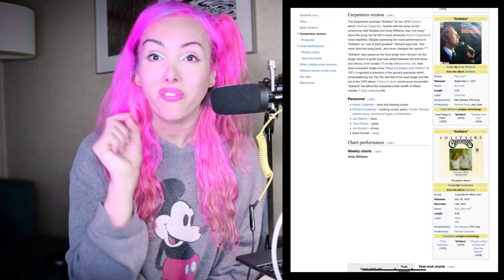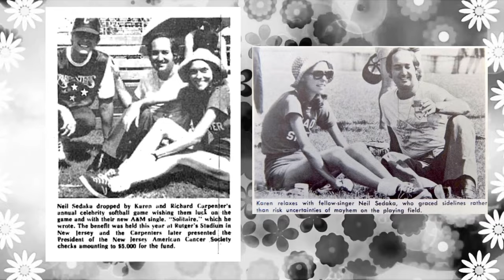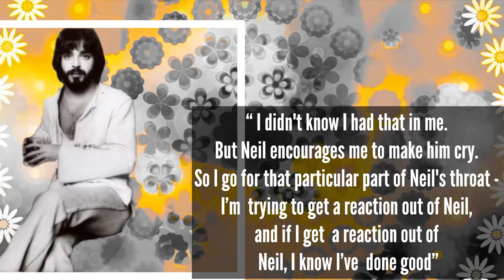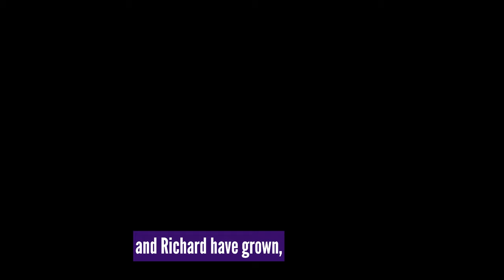Karen Carpenter’s “Solitaire” an Emotional Journey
This Carpenter's documentary full of lots of details about the Carpenters & on classic songwriting , recording and making of Carpenters Solitaire. The Friendship is explored of Carpenters/Neil Sedaka including how Carpenters fire Neil Sedaka, a classic celebrity scandal. As well as Karen Carpenter's love life. How it affected the downfall of The Carpenters. This is part two. Part one included my carpenters first reaction of Solitaire.

00:00 Introduction
00:54 Neil Sedaka Interview
01:35 Carpenters Neil Sedaka Friendship
03:02  Writing of Solitaire- Neil and Phil Cody
04:41 Phil Cody Interview
05:34 Andy Williams Solitaire
06:10 Carpenters Solitaire (Recording)
06:58 Karen Carpenter's Love Life and Solitaire
08:17 Jerry Moss Interview A&M Records
08:54 Carpenter's Horizon
09:19 Carpeters and Neil Sedaka-Las Vegas
09:51 Love will Keep us Together Captain and Tenille
10:08 Carpenters Firing of Neil Sedaka
11:21 Carpenters Downfall
11:40 Karen Carpenter Interview
12:49 Richard Carpenter Interview
14:06 Legacy of Solitaire -Clay Aiken Solitaire
14:27 Neil Sedaka Youtube Mini Concert